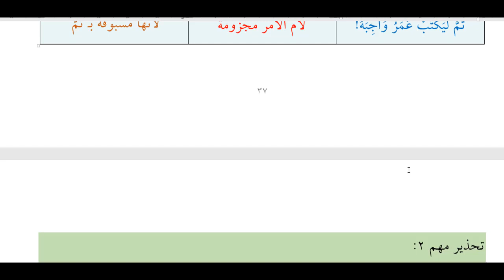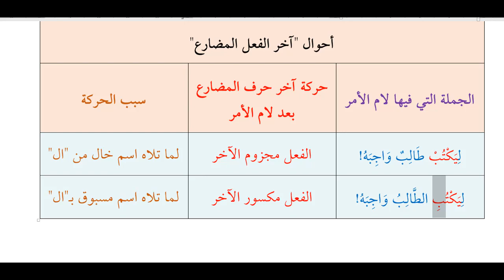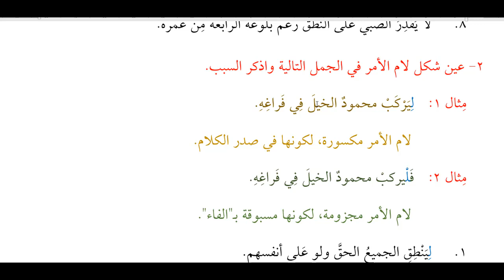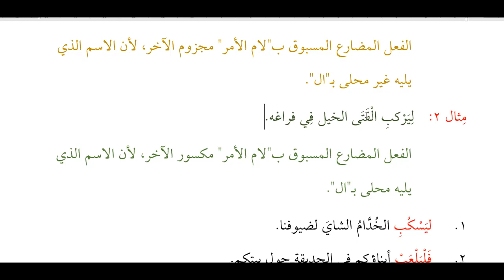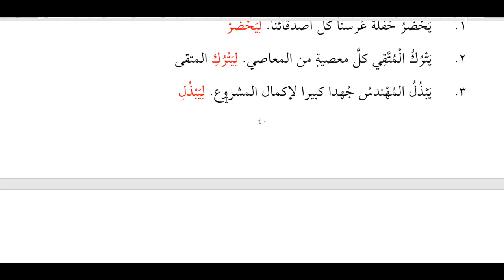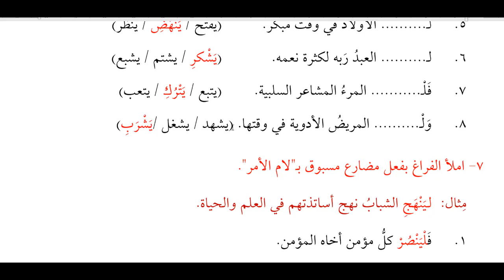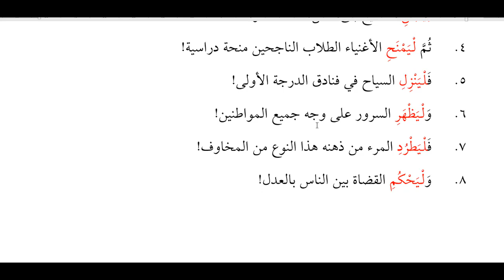SİLSİLETÜ İSTANBUL - SARF - 6. EMR-İ GAİB (ALIŞTIRMA ÇÖZÜMLÜ DERS ANLATIMI)